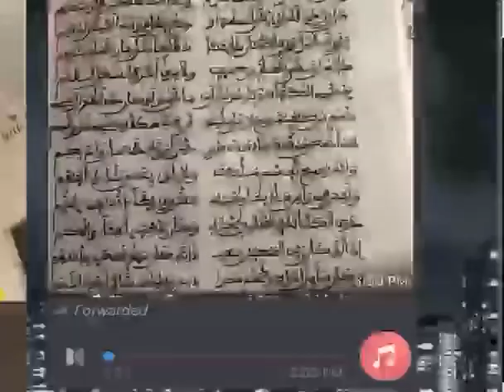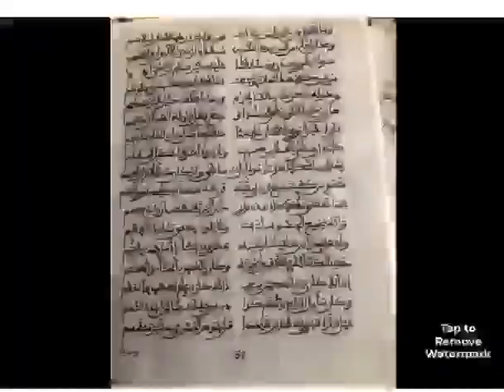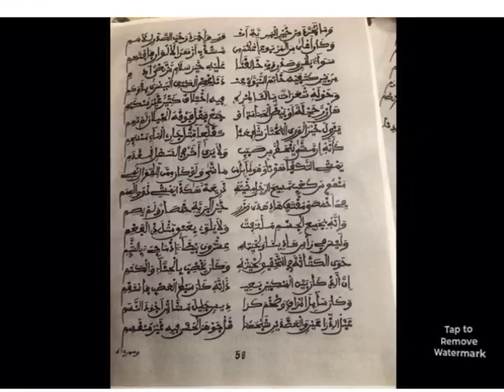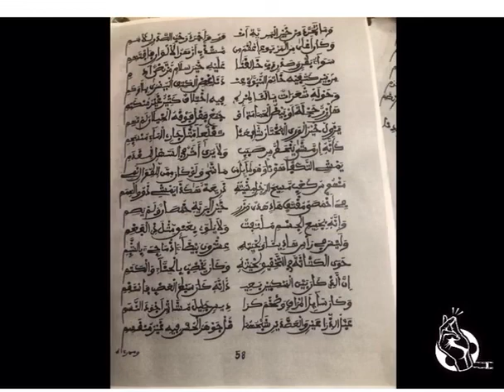August 12, 2020